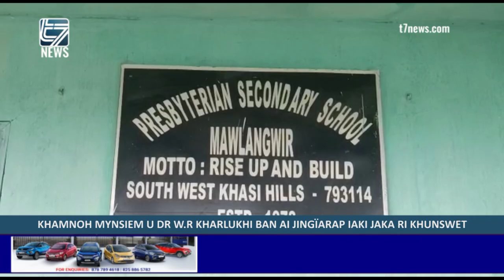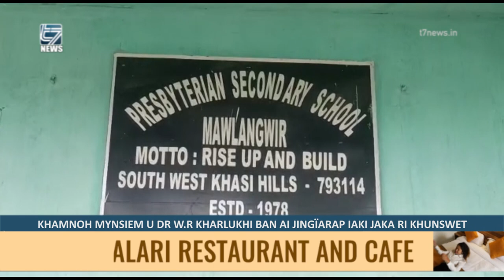Khamnoh Mynsiem u Dr W R Kharlukhi ban ai jingïarap iaki jaka ri khunswet